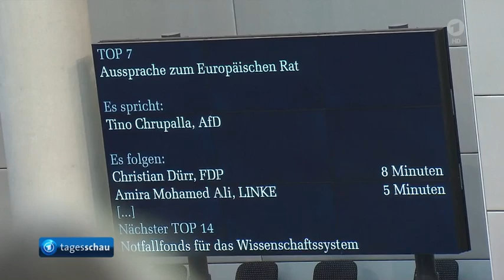Kanzlerbeben: Vor EU-Gipfel - Regierungserklärung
Auf halber Strecke wird deutlich, dass es zu grundlegenden Änderungen in der politischen Landschaft kommen wird. Die subtilen Drohungen weisen auf das schmale Brett auf dem sich diese Politik zubewegt. Die Nerven liegen blank - wo ist das Korrektiv ...

Allgemeine Zweifel an der Umsetzung tun sich auf ...

Vor dem EU-Gipfel : Regierungserklärung von Kanzler Scholz
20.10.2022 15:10